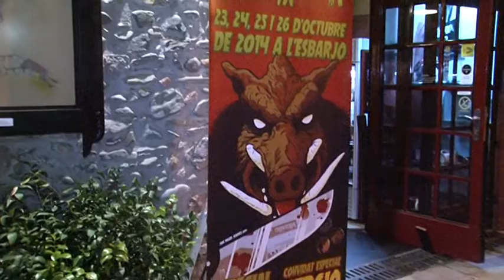Els Psycho Killers arriben a Cardedeu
Des del 15 de setembre i fins l’1 de novembre, el Pla de la Calma acull l’exposició de quadres “Psychomania” en motiu de la novena edició del Festival de cinema de Terror de Cardedeu, que aquest any protagonitzaran els Psycho Killers.